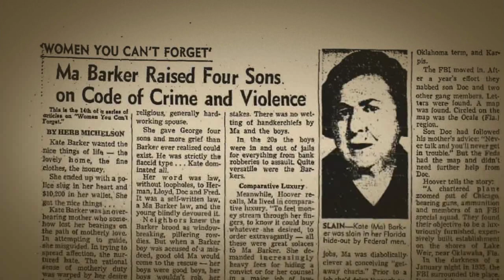Stateline Excerpt: Oklahoma Outlaws aired 4-5-13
Oklahoma is home to some famous names, but this excerpt from 'Stateline' proves its also been called home by the infamous as well, like Pretty Boy Floyd and Machine Gun Kelly.